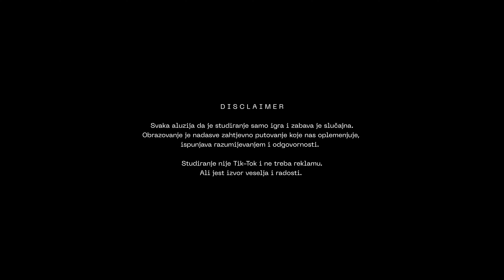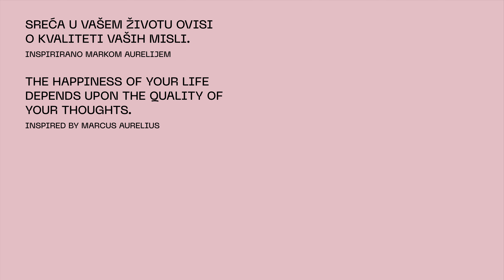Studiraj na Ekonomskom fakultetu Sveučilišta u Rijeci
Study at the Faculty of Economics and
Business of the University of Rijeka

Produkcija/Production: Lumiere Production
Režija/Directors: Artem Dushkin, Mara Prpić
DOP: Mateo Jurčić, Dorian Matišić, Pavle Kaplanec
Scenarij/Script: Artem Dushkin, Mara Prpić, Mario Šantek, Antonio Morić
Asistent produkcije/AP: Mara Prpić
Zvuk/Sound: Studio d’Capo

Glumci/Actors: Ana Marija Brđanović, Dora Čiča
Statisti/Extras: Slobodan Šolaja, Marija Špoljarić

Posebne zahvale/Special thanks:
Hvala Kišobran redakciji

Svaka aluzija da je studiranje samo igra i zabava je slučajna.
 Obrazovanje je nadasve zahtjevno putovanje koje nas oplemenjuje,
ispunjava razumijevanjem i odgovornosti.

Studiranje nije Tik-Tok i ne treba reklamu.
 Ali jest izvor veselja i radosti.